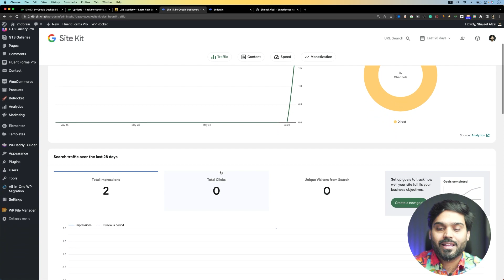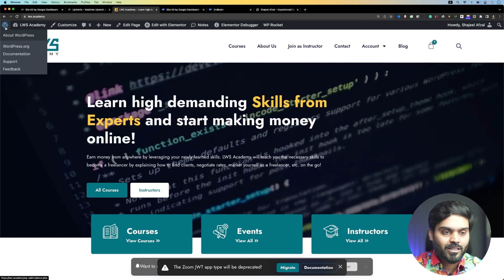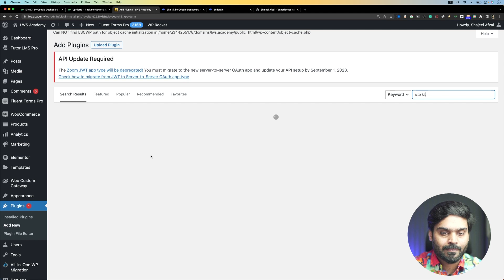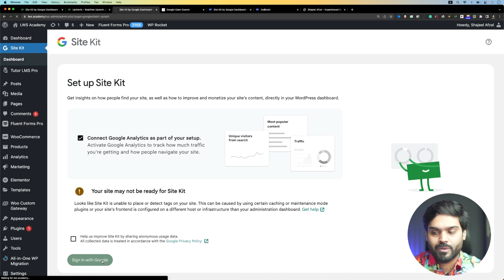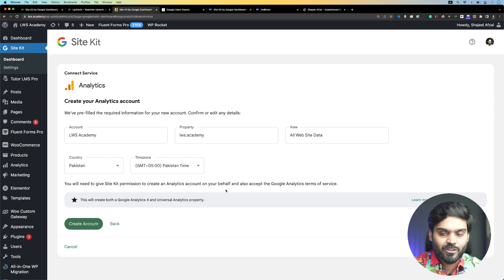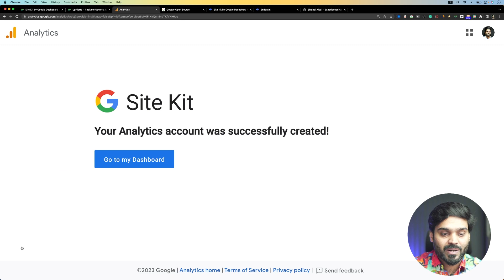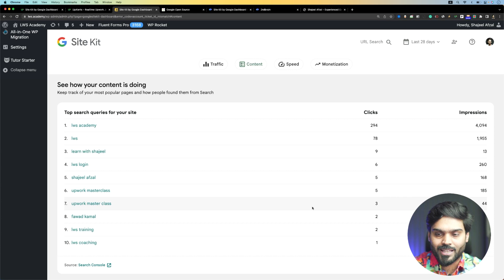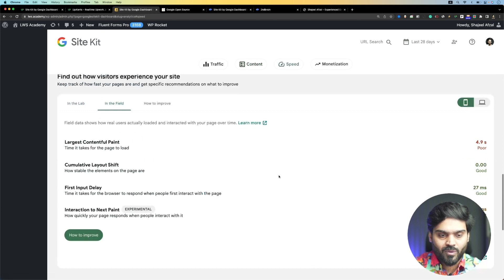How to integrate Google Analytics, AdSense, & Search Console in One Click | Google Site Kit Tutorial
Welcome to our latest tutorial video - "How to Integrate Google Analytics, AdSense, & Search Console in One Click | Google Site Kit Tutorial." In this informative guide, we will walk you through a step-by-step process to integrate Google's three crucial tools - Google Analytics, AdSense, and Search Console, all in just one click using the powerful Google Site Kit plugin.

With the help of this video tutorial, you'll learn how to make the most out of Google Analytics to track and understand your website's traffic, harness the power of Google AdSense to monetize your website effectively, and utilize Google Search Console to optimize your site for search engines. All this information, centralized in one place by Google Site Kit, can significantly boost your website's performance and growth.

The keywords for today's tutorial are Google Analytics integration, Google AdSense integration, Google Search Console integration, Google Site Kit tutorial, and website optimization. If you're a website owner, blogger, digital marketer, or SEO professional looking to streamline your website management process, this tutorial is a must-watch!